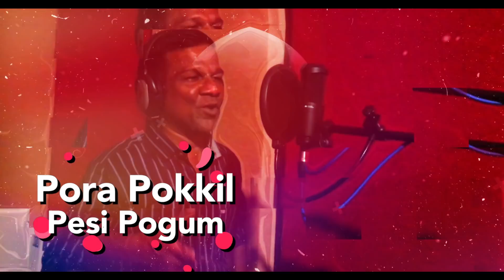Tamiletchumy | Gana Bala ft. Yunohoo | Shameshan [HD]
“The rarest of beauty are seen in the ones that grow from thorns of Life; As Bold and Beauty as the Roses in Light.” - Tamiletchumy

We present to you our catchy sweet folk tempo tuned to Gana Bala’s energy and a touch of Swag Tamiletchy Rap by Yunohoo in “TAMILETCHUMY” Official Lyrical Theme OST!

Artiste: Gana Bala ft. Yunohoo
Lyrics: Ko Sesha, Yunohoo & Denes Kumar
Producer: Denes Kumar
Director: Ts. Dr. Vimala Perumal

Abundance of Love,
Veedu Production Sdn. Bhd.